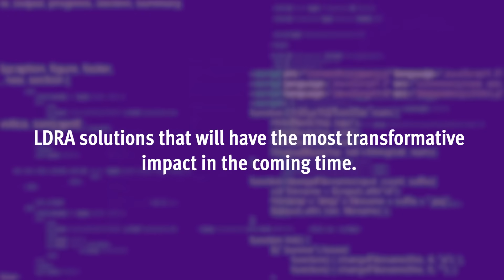Deepu Chandran on LDRA’s Global Influence & Future Innovations | LDRA 50 Years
LDRA has played a pivotal role in shaping the global software testing and analysis landscape.  Deepu Chandran, Associate Vice President - Technical at LDRA, shares insights into how LDRA has influenced the industry and what’s next in software testing and verification.

He also highlights a key LDRA product or service that is set to bring transformative change in the coming years. Don’t miss this deep dive into LDRA’s journey of innovation and excellence!